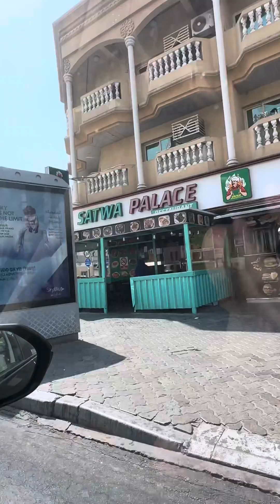BLESSING // NEW CAR IN DUBAI // TOYOTA YARIS 2024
Blessing na pina blessing. Thank you lord🙏